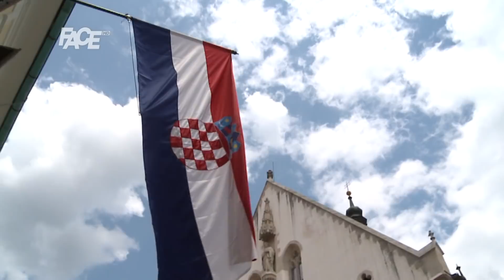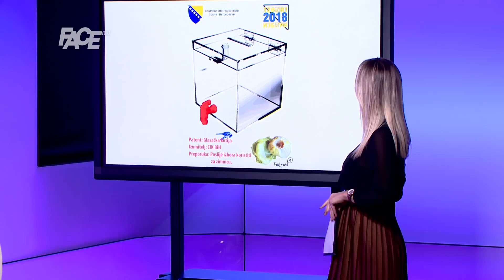CENTRALNI DNEVNIK - 28. 09. 2018.